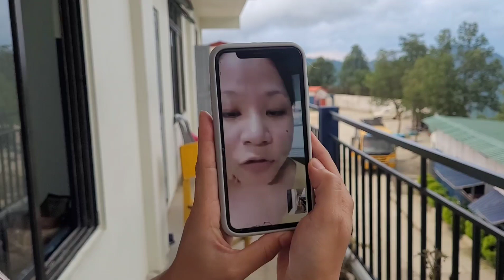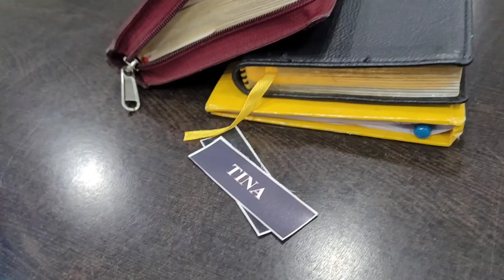3 July 2023